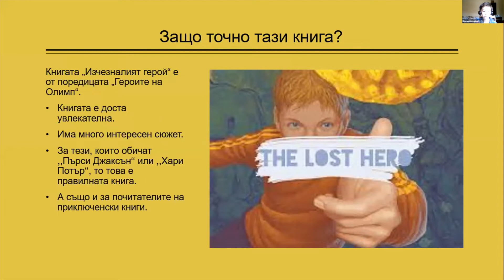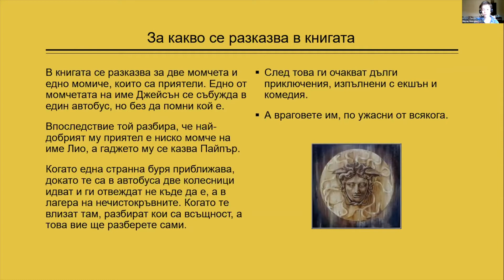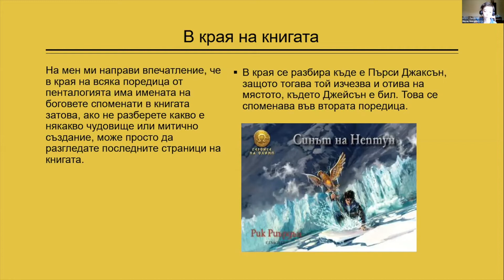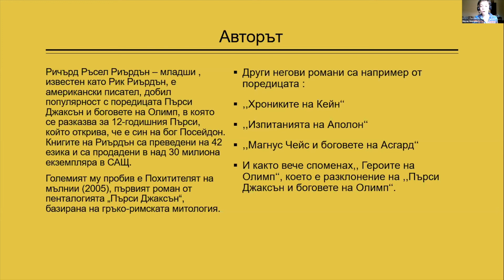Деян Георгиев 4 А клас - Моята любима книга